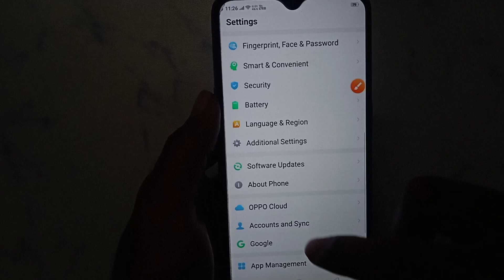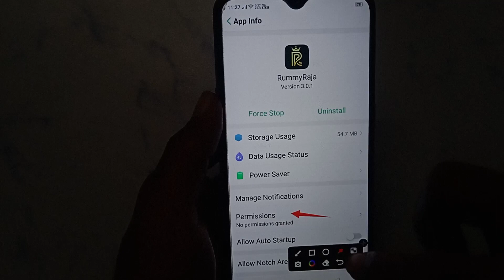How to fix app not working problem solve in Rummy Raja - 13 Card Game | app open problem hataye